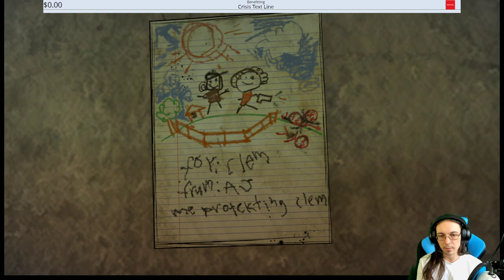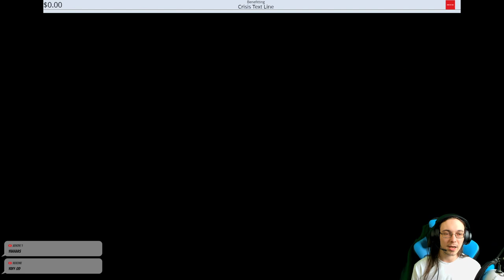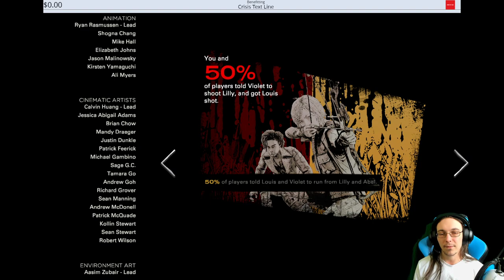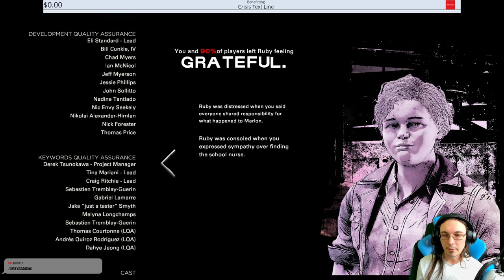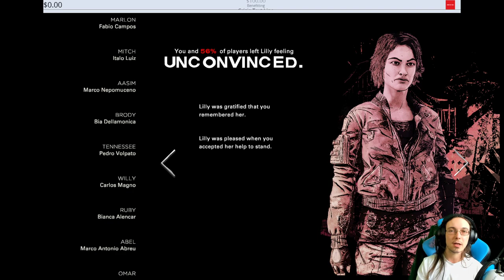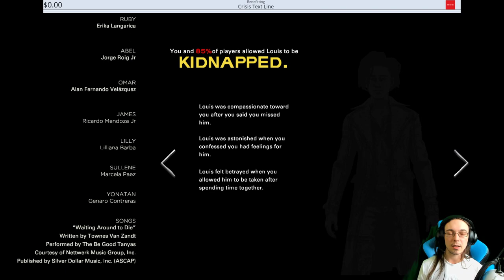Why did AJ shoot Marlon in The Walking Dead The Final Season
Brody told Clem that Marlon gave Tenn's sisters to a group of raiders. The jig was up, but I chose to forgive Marlon & then AJ shot him. He aimed for the head...

Here we are on The Walking Dead The Final Season, episode 2 Suffer The Children. Once again, bad things. Brody didn't have to die. Neither did Marlon, even if he deserved it for selling Tenn's sisters. I feel so bad for Brody. She always seemed so bossy & I know she didn't really like Clementine all that much, but Marlon just gets so freaking angry. Now we know the real story of Tenn's sisters. I just hope they're not dead. The raiders are probably using them either as workers or...stuff I don't want to think about. We're gonna get them back though. I just can't believe AJ shot Marlon. I know he didn't like him that much, but my God. "I aimed for the head." Sure, just like I taught him & like Lee taught Clementine, but this I did NOT teach him. Now the only 2 people who knew about the raiders to begin with are dead, which leaves Clementine in charge, most likely. Can a group of kids really survive against a group of adults who don't really care about them? I mean, with Clementine's leadership & general skillset, not to mention everyone else as a whole, yeah, we can probably take them on. I guess let's see what happens. Are we going to rescue Tenn's sisters? Or will the children have to defend Ericson School for the Troubled Youth from these raiders? It's always one thing or another.

● Emotional, Gut-Wrenching Story - See Clementine’s journey through to the end. As she builds a new life, you will have to grapple with new types of choices and live with the consequences as AJ looks on, learning from your every move.
● More Control, More Tension - A new over-the-shoulder camera system, greater freedom to explore detailed environments, and scenes of unscripted combat capture the fear of living in a world overrun by the undead. All this creates the most engaging The Walking Dead game yet.
● Striking New Visual Style - The all-new Graphic Black art style rips the ink from the pages of the Eisner Award-winning comic book series and brings the world of The Walking Dead to life like never before.